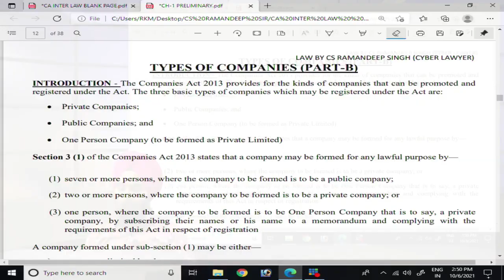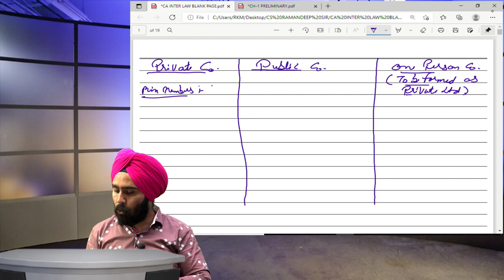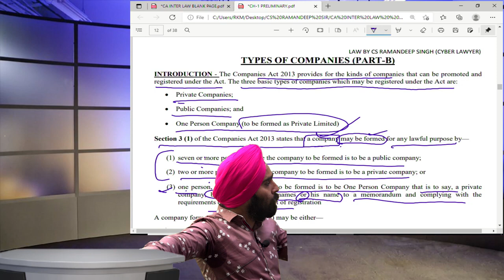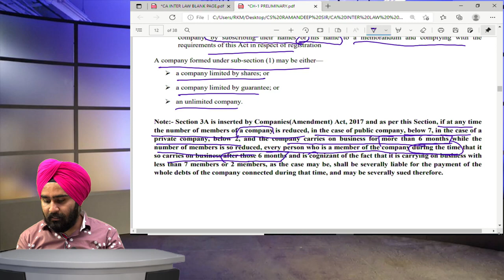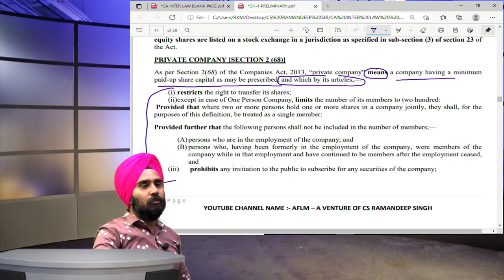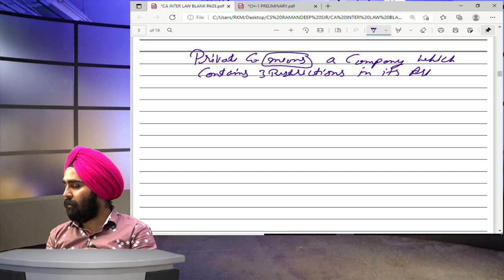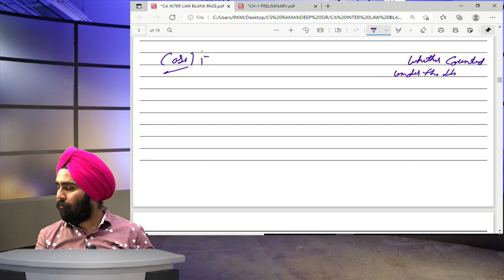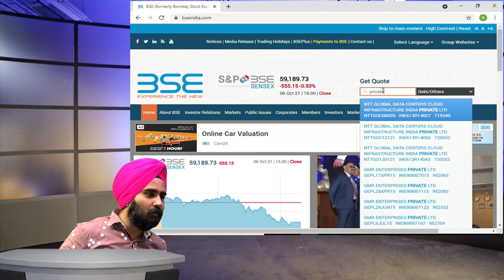🔴 CA Inter Corporate & Other Laws | Demo Lecture 1 | Nov 23 Attempt | CS Ramandeep Singh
Follow us on:
👉 Instagram: I'm on Instagram as @ca_varunjain. Install the app to follow my photos and videos.

FACE TO FACE/LIVE@HOME/RECORDED LECTURES AVAILABLE

VJC GLOBAL
Visit us at: ED 36C 3rd Floor Pitampura Delhi 34

Mr. Varun Jain is a fellow member of the Institute of Chartered Accountants of India. He is also a first-class commerce graduate from Delhi University. He is an alumni member of Keshav Mahavidyalya College of Delhi University, he is also an alumni member of Darbari Lal DAV Model School, Pitampura Delhi. He is taught more than 5000 students across India during his vast experience of 10 years. His core areas are Accounting, Auditing and Financial Reporting. He qualified CA exam with distinction in all the practical subjects at each level in 2016 and officially engaged in professional teaching although he has been teaching students of CA-CPT/Inter and Graduation level during his student life also. He is famous among students due to his interactive style of teaching and relating the subject with real life examples.
Keeping in mind his area of interest in teaching, he founded VJC GLOBAL and edtech company under the guidance of his mother Mrs. Rita Jain in 2017. The objective of setting up this institution is to provide high quality education at affordable prices under the guidance highly qualified expert faculties. VJC GLOBAL is engaged in providing high quality education in the field of CA, CS, CMA (Found./Inter/Final), B.com (H/P), BBA, XIth & XIIth Commerce, Stock Market Courses.

CA Inter Corporate & Other Laws | Demo Lecture | Nov 23 Attempt | CS Ramandeep Singh